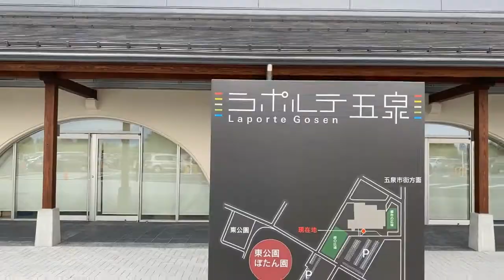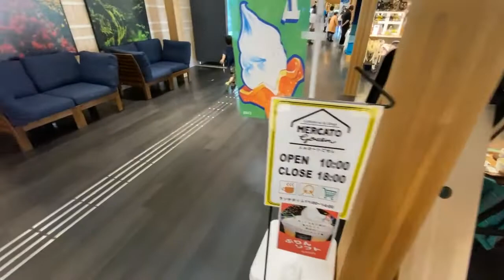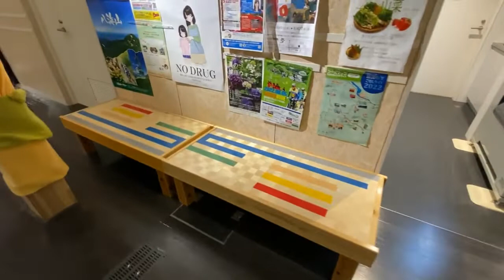【道の駅・ラポルテ五泉】オシャレで楽しい道の駅です！小さい子供ちゃん家族にはおすすめのスポットです！・・・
小さいお子様を遊ばせる道の駅
ラポルテ五泉（道の駅）
新潟県五泉市赤海863番地
開館時間：午前9時〜午後10時まで
※一部トイレは24時間利用可能